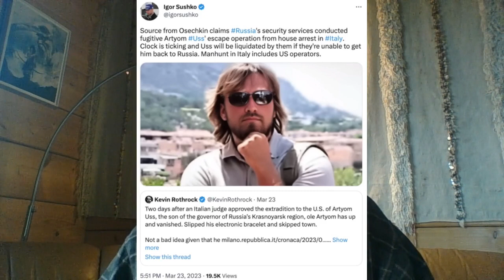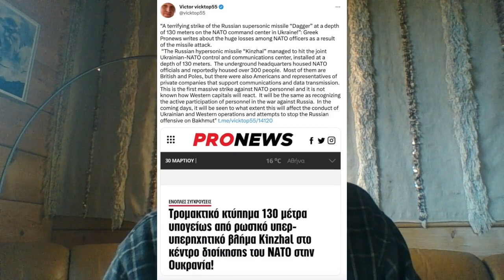TRUMP mis en examen : les NEOCONS en panique, TOTAL et la dédollarisation, Zelensky et l'Autriche...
Point sur l'actu géopolitique dans et autour de l'Ukraine du 01/04/2023  - Vidéo n°52
Pour soutenir ma chaine :

sources: Redacted, CSPAN, NBC News, The Gray Zone, The Duran, LCU...